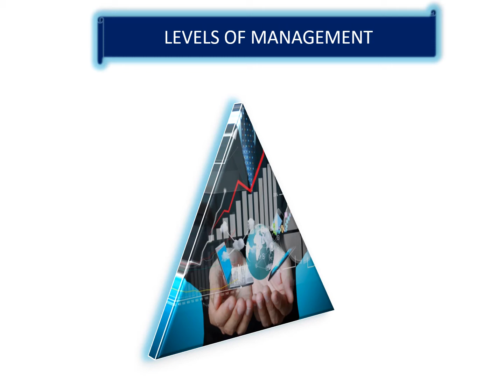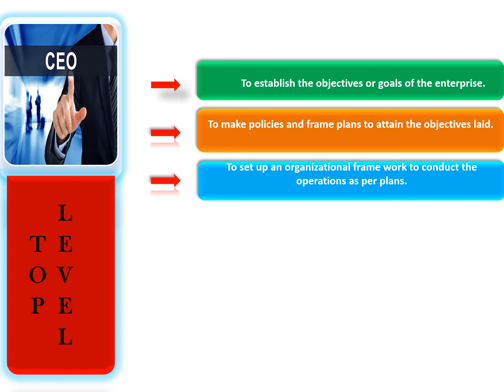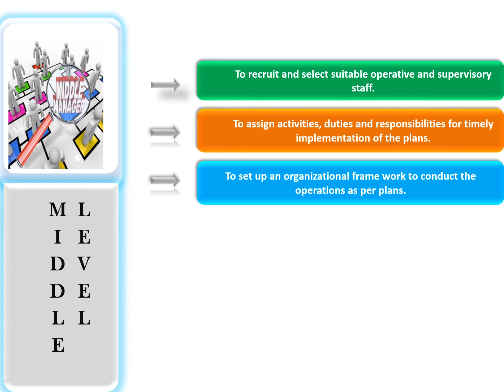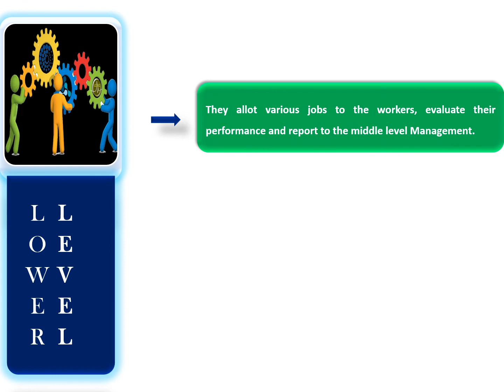LEVELS OF MANAGEMENT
Considering the hierarchy of authority and responsibility, one can identify three levels of management namely Top level Management, Middle level Management and Lower level Management.

            Top management is the ultimate source of authority and it lays down goals, policies and plans for the enterprise. The job of middle management is to implement the policies and plans framed by the top management. It serves as an essential link between the top management and the lower level or operative management. Lower level Management is placed at the bottom of the hierarchy of management, and actual operations are the responsibility of this level of management. This SLO would be helpful to the students to understand the Levels of Management in an Organization.